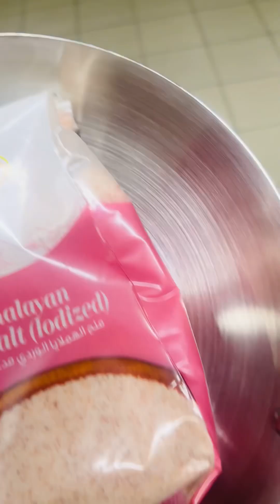ধনতেরাস এ কি কিনলাম এই বছর | Dhanteras Shopping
Hi Friends , I am Priyanka .My Channel name is Indian Bengali Lifestyle . I am Staying in Qatar ,Doha. I am sharing with you guys My Daily lifestyle, Beautitips ,Skincare Routine, Makeup , Cooking and Travel through my Vlogs. Hope You like my videos Guys & Keep Supporting me .